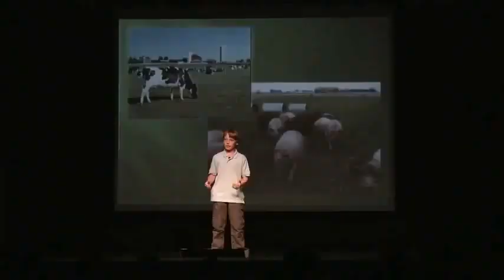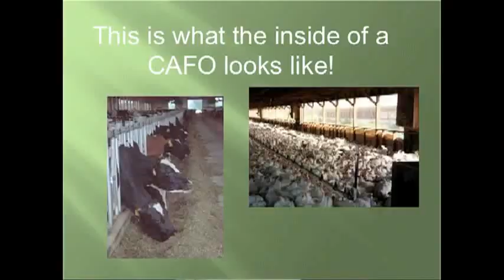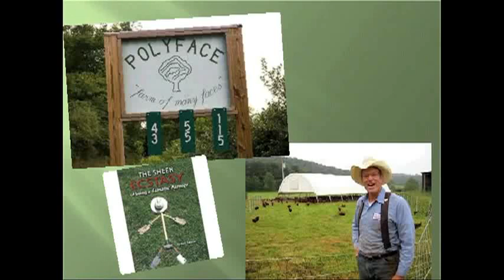Niño de 11 años expone prácticas de Monsanto.avi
Hola mi nombre es Birke Baehr y tengo 11 años, hoy vengo a hablar de lo que está mal en nuestro sistema de alimentos. Primeramente, me gustaría decir que estoy muy sorprendido de lo fácil que es convencer a los niños, a través de campañas de publicidad, anuncios en las escuelas públicas y en todos los lugares, me parece que las corporaciones siempre están tratando de inducir a niños como yo, para que convenzan a sus papas de comprarles cosas que no son buenas para nosotros o el planeta; especialmente los niños más pequeños son atraídos por envolturas coloridas y juguetes de platico. Tengo que admitirlo, yo solía ser uno de ellos, yo también pensaba que toda la comida que consumimos viene de esas granjas de los cuentos, donde los puercos se enlodan y las vacas pastan todo el día, lo que descubrí, es que esto no es verdad. Empecé a investigar sobre el tema en el internet, en libros, en documentales, en viajes con mi familia y descubrí el lado oscuro del industrializado sistema de alimentos. Primero, hay semillas y organismos genéticamente modificados, esto es cuando una semilla es manipulada en un laboratorio para un propósito no intencionado por la naturaleza, como tomar el ADN de un pescado y ponerlo en el ADN de un jitomate. No me malinterpreten, me gustan el pescado y los tomates, pero esto es muy desagradable.